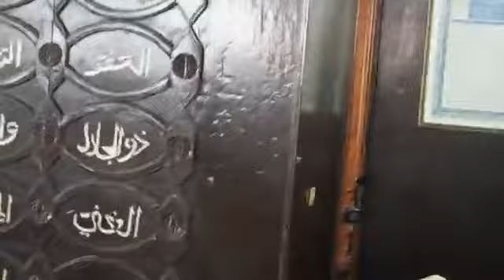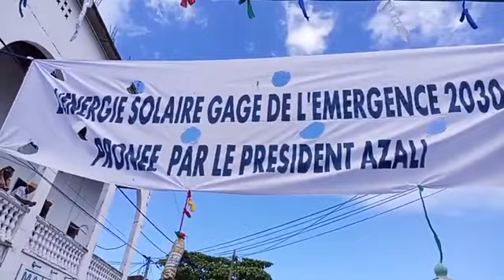L'accueil chaleureux réservé au président Azali à Mitsamiouli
Le président Azali a dirigé la prière du vendredi à Mitsamiouli : En direct de Mitsamiouli Mdjini avec le journaliste Ibrahim Inoussa